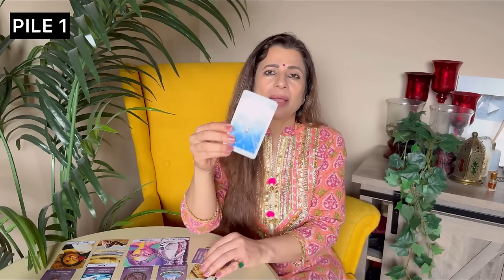🤷🏽‍♂️Ex or Next? | Who is Coming in Your Life? | Stay or Move On? | Pick a Card Hindi Tarot Reading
🎬Intro - 00:00
🎴 Pile 1 (Black & White Candle) - 03:04
🎴 Pile 2 (Brown & Beige Candle) - 12:47
🎴 Pile 3 (White Candle) - 18:37

Wondering whether to hold on or let go? Dive into this revealing tarot reading to gain insight into who's entering your life next. Whether it's an ex returning or someone new, discover if it's time to stay or move on.